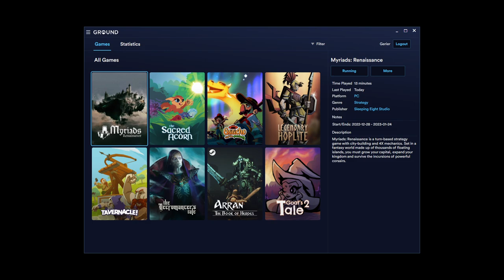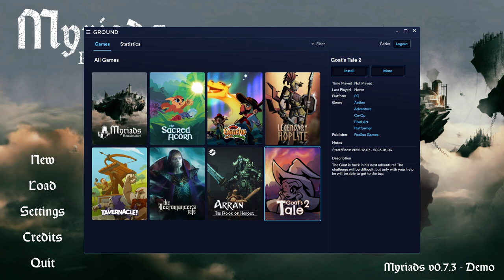CITY BUILDER Y CONQUISTA DE IMPERIOS EN ISLAS FLOTANTES • Myriads Renaissance